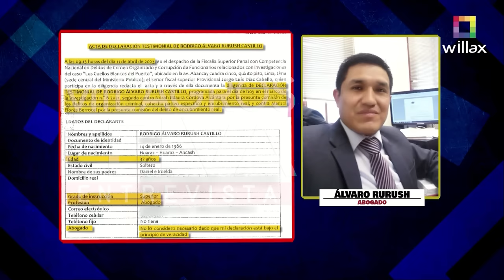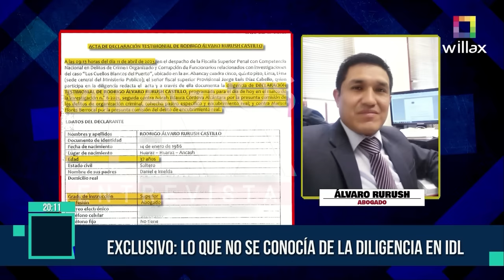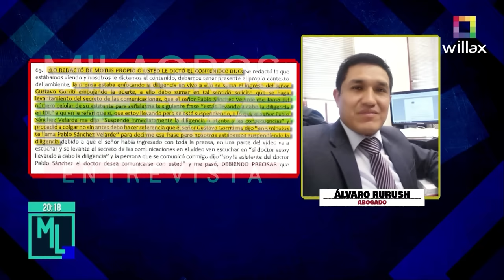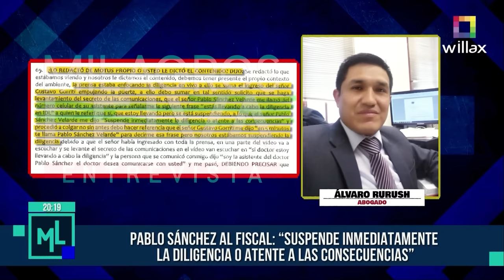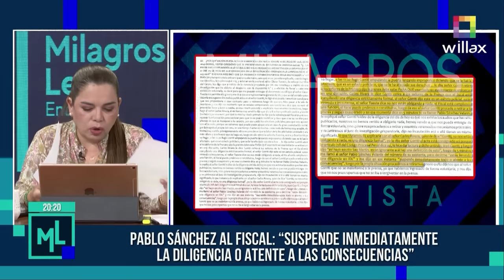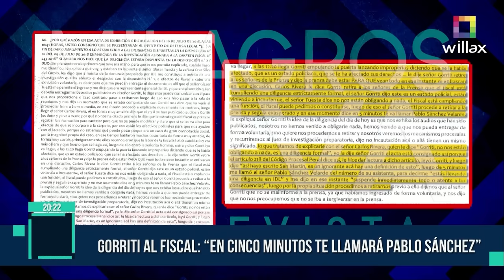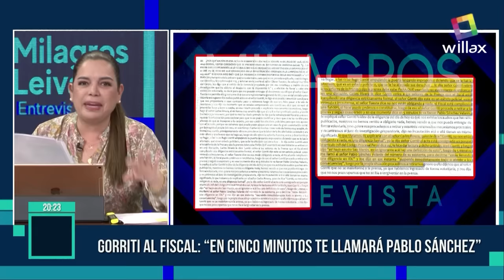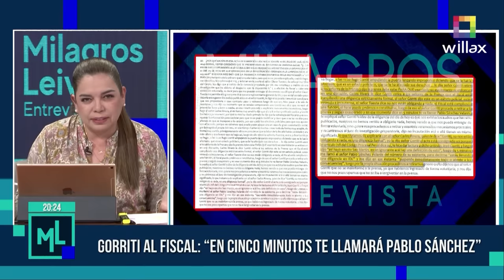Milagros Leiva Entrevista - DIC 26 - FISCAL REVELA EL PODER DE GORRITI EN EL MP | Willax